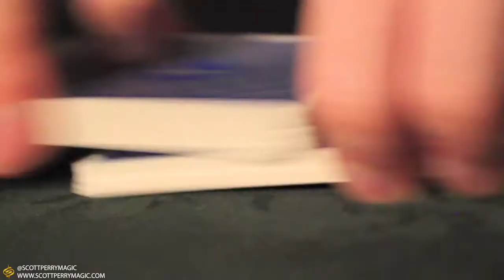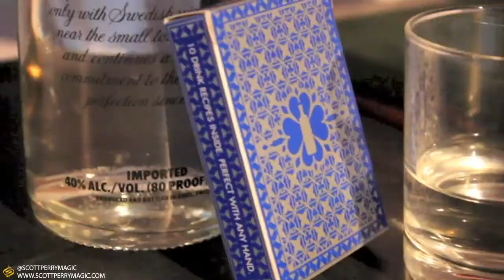Scott Perry Magician Showreel 2018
UK's top magician for events.
"That was truly amazing" - HRH Prince Charles
"Absolutely remarkable" - Jeremy Irons
"We loved your magic" - Phillip Schofield